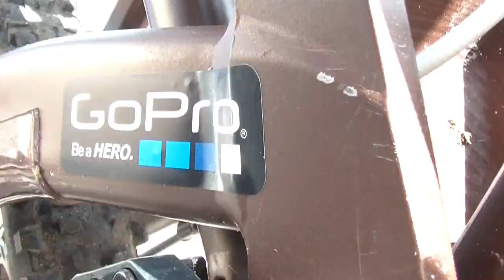Freeride Christmas MTB Movie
Il Natale 2011 versione Mountain Bike. Santa Claus (Babbo Natale) vaga sconsolato in cerca di compagnia e alla fine la trova in un gruppo particolare.

Luogo delle riprese: Santissima Trinità, Badia Calavena (VR)
Staff: Santa Claus 1: Davide Finetto
Santa Claus 2: Fernando Bernardi
Special Guest: Mauro Finetto
Riprese: Alessio Finetto